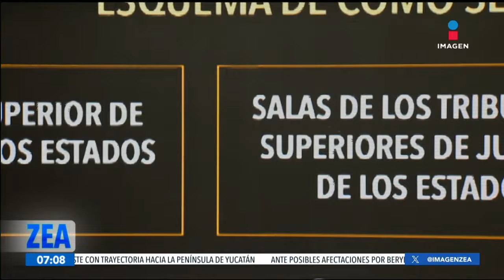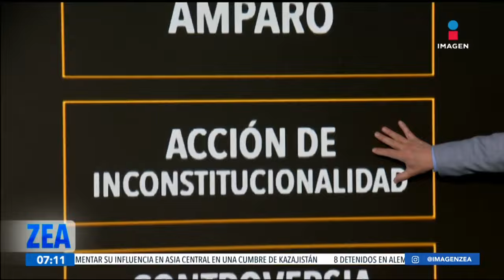Poder Judicial, ¿cómo se integra y qué hace? | Noticias con Francisco Zea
¿Cómo se integra y qué hace el PoderJudicial? Aquí te lo explicamos